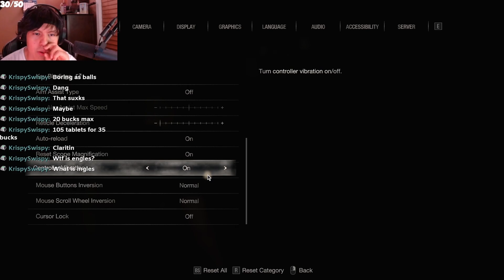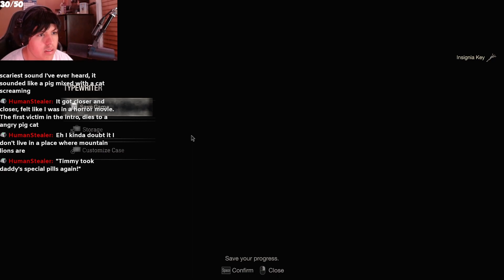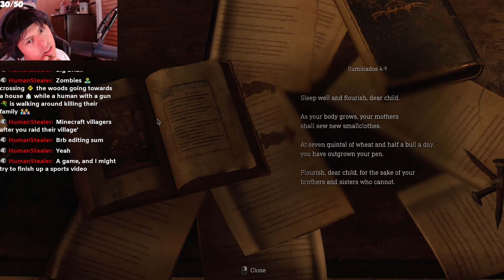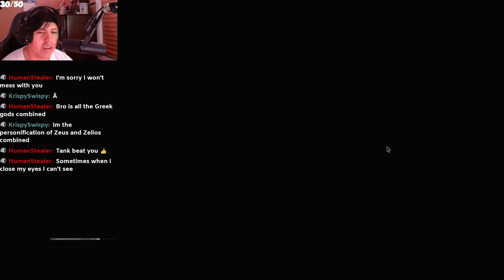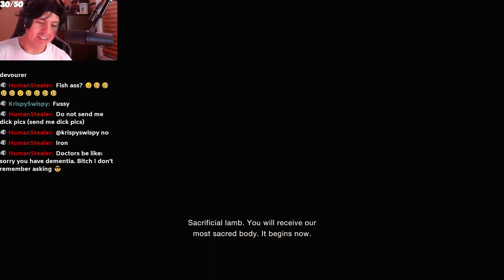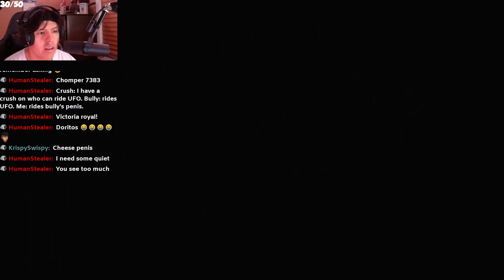UNDERTAKER LOOKIN AHHHH oh yeah and the fish too... | Resident Evil 4 Remake VOD 2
STREAMING WHENEVER I HAVE FREE TIME BUT USUALLY EVERY 2 DAYS

WILL HAVE SOCIAL MEDIA UP SOON!!

SOME HOMIES WHO ALSO HAVE CHANNELS-  @PeasantMaster,